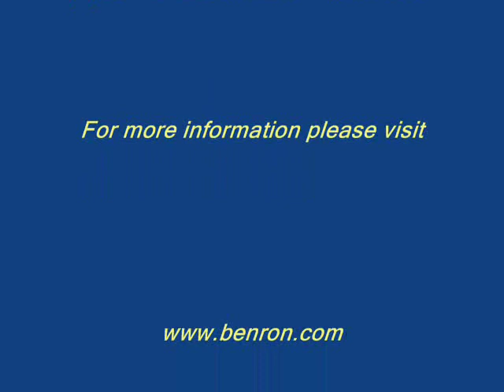eifs sprayer, texture sprayer, cement sprayer, stucco sprayer, monokote sprayer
texture sprayer, cement sprayer, stucco sprayer, and monokote sprayer